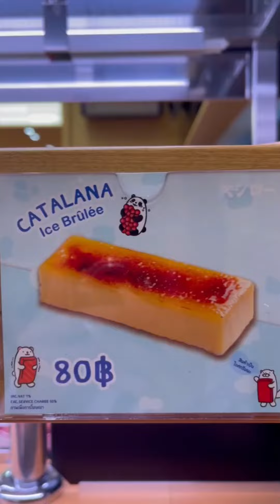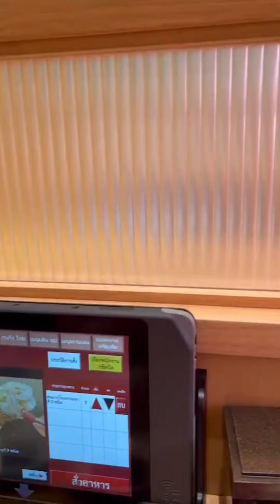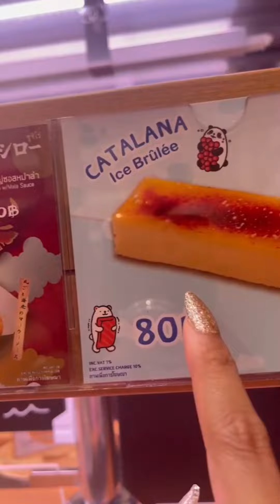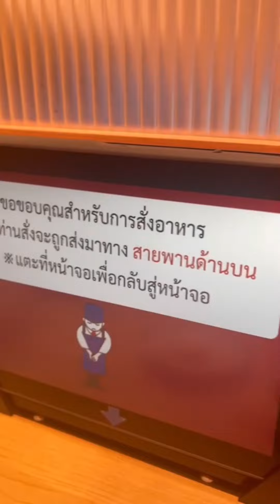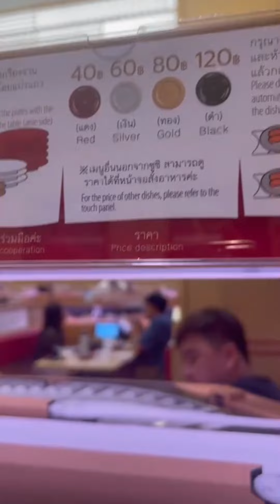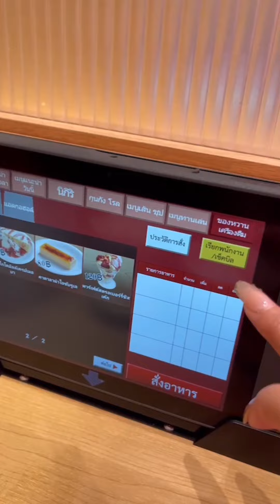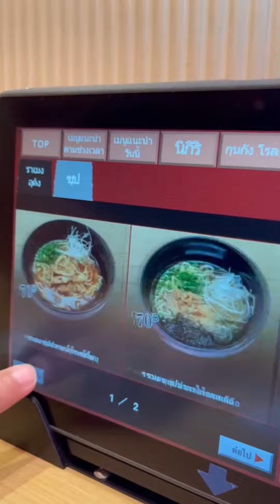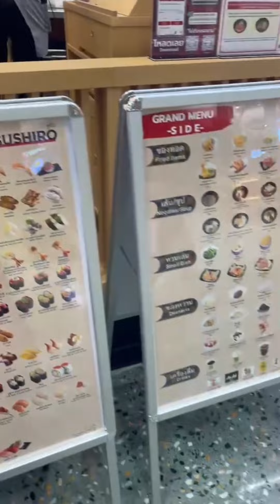SUSHIROร้านซูชิอันดับ 1 จากญี่ปุ่นมาถึงประเทศไทยแล้ว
ซูชิโร่ซูชิอันดับ 1 จากญี่ปุ่น มาถึงเมืองไทยแล้วที่เซ็นทรัลพระราม 2